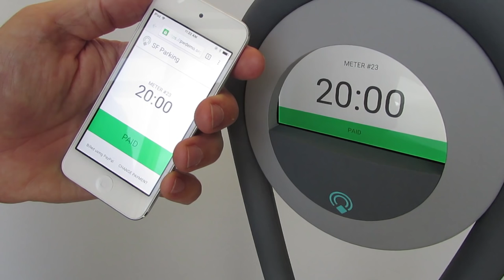Physical Web Parking Meter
The parking meter has a radio antennae providing internet access. The beacon within points to a webpage (with the meter’s ID encoded in the URL) that uses WebSockets to connect to the parking meter. From this webpage, the user can easily use credit card autofill or other online payment APIs to add time to the meter.